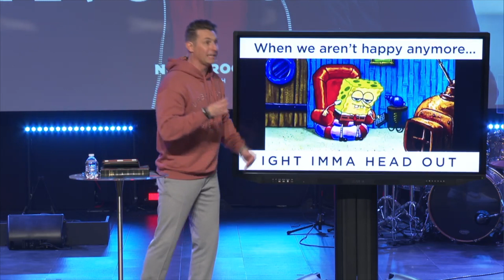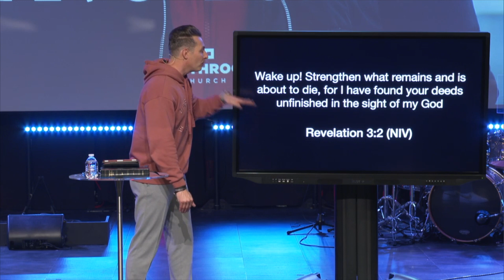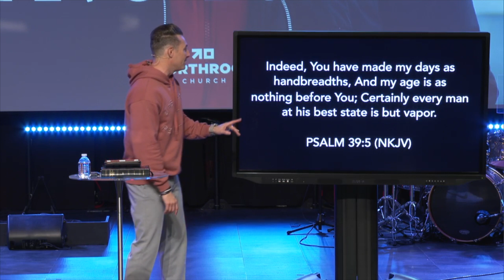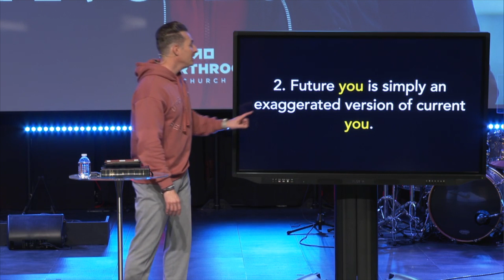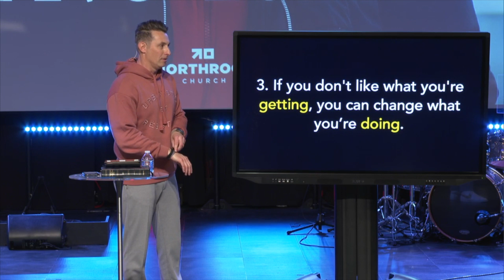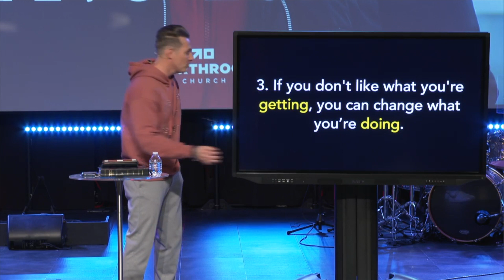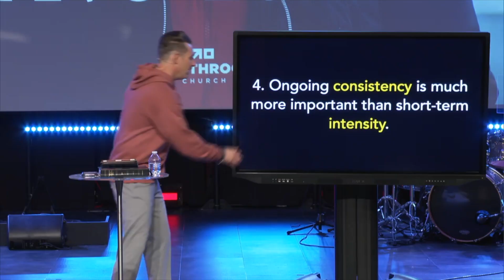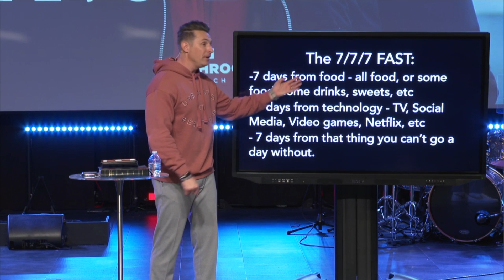You In Five Years (Week 1) Sermon Only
Here at NorthRock Church, we have so many different opportunities for you to get connected! Whether you are looking for a place to meet new people, or you are curious about our Kids ministry, you can find your answers by clicking
To support this ministry and to help us continue to reach people all around the city, nation, and world, please